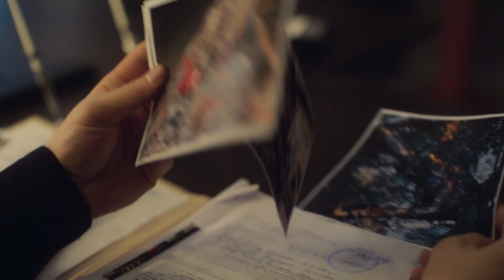Случайный кадр (2021) – трейлер 🎦 анонс сериала 1-12 серия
Старший следователь по особо важным делам Нина Нестерова, на счету которой не одно раскрытое дело, предлагает коллеге из Челябинска Никите Комарову переехать в Москву и присоединиться к расследованию пожара в ночном клубе. Нина считает, что к делу причастен крупный предприниматель, член одной из политических партий Борис Бобров. Поработать с этой версией и найти улики она и поручает Никите.